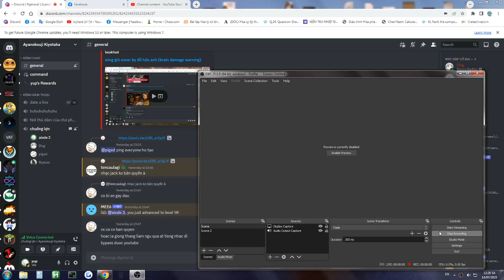owopanda is pig's wife